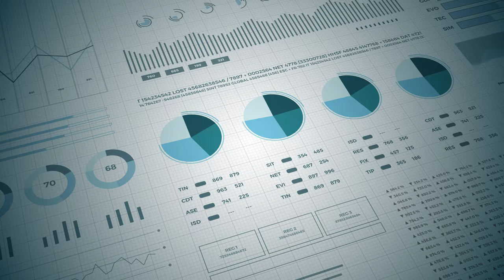Seminare für QLIK / QLIK View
Erleben Sie in unseren Seminaren den Einsatz von Qlik View an lebensechten Inhalten. Unsere Tutoren sind Praktiker und haben jahrelange Erfahrungen mit Qlik Produkten. Die Seminare sind in deutscher und englischer Sprache verfügbar. Öffentliche Seminare und Firmentrainings mit individuell anpassbaren Inhalten und Laufzeiten sind möglich. Gerne stellen Sie das Labor für die praktischen Übungen oder wir stellen Ihnen dieses gegen eine Gebühr zur Verfügung.